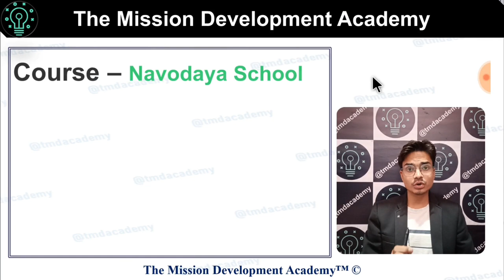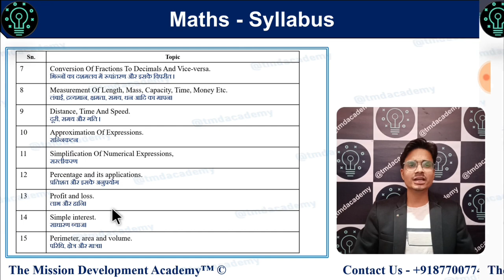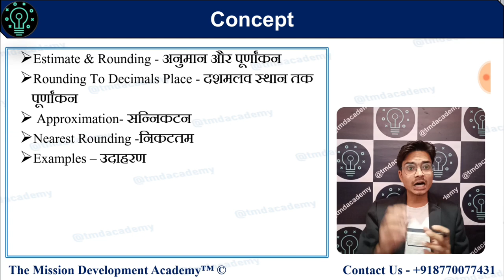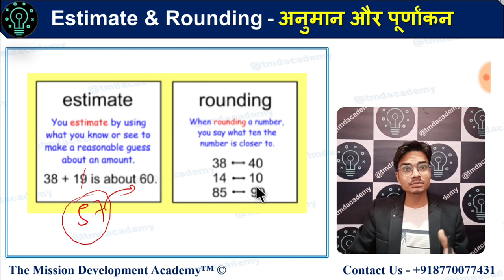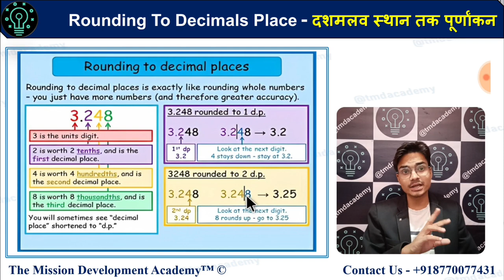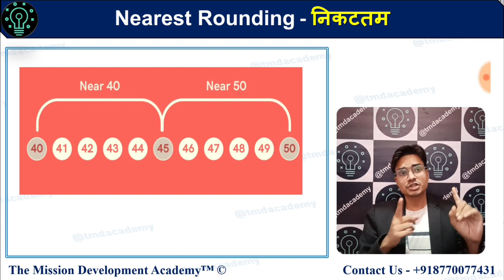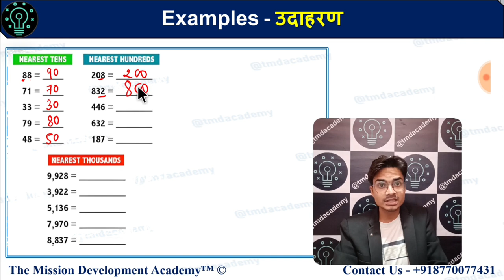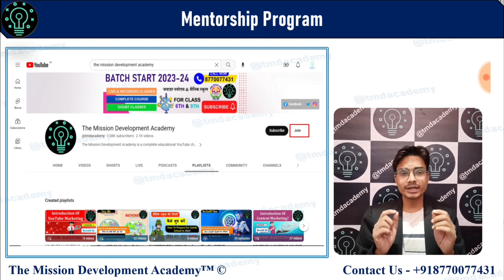Approximation Concept Navodaya School | Day - 20 | Class 6th Chapter - 10 | सन्निकटन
Selection Batch - Navodaya And Sainik School -2025 (Class 6th) 😀😀

🧨🧨✔✔ Navodaya Complete Course (in 45 Days) ✔✔ 🧨🧨